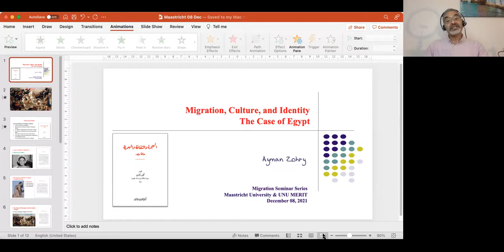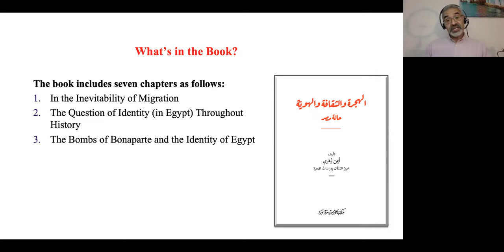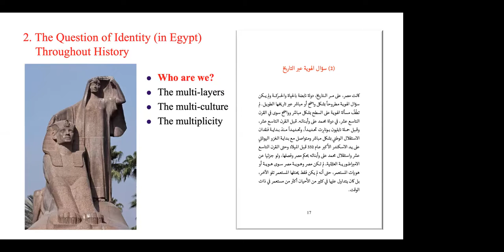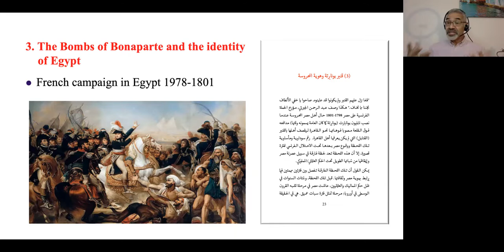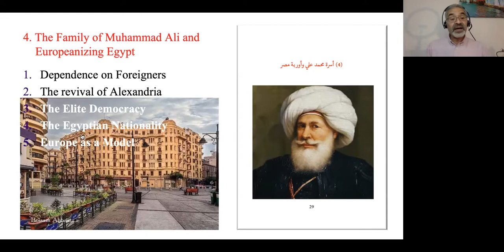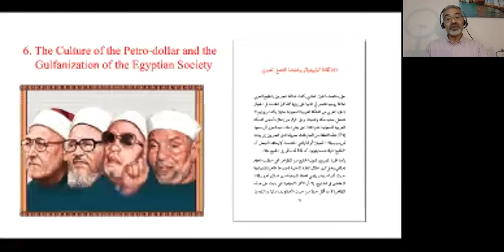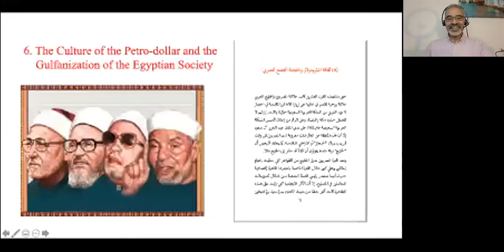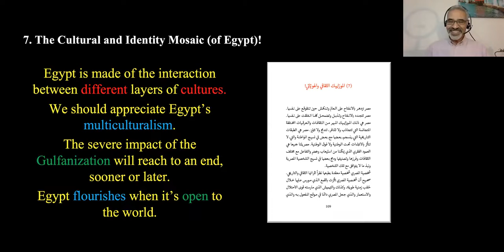Migration, Culture, and Identity: The Case of Egypt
Migration and its relationship to culture and identity are among the difficult and intertwined topics on which many are reluctant to write on them for several reasons, the most important of which is that being objective in such research is beset by many difficulties and obstacles, the first of which is the difficulty separating the researcher himself from the context. As an Egyptian researcher who grew up in Egypt and its culture, I may find it very difficult to approach this topic with complete objectivity. I am deeply rooted in this land and my association with it is perhaps one of the crucial things that shaped my culture, my awareness of the world and my interpretation of the social phenomena that occur in my country and worldwide. The second and most important point, if I was able to get past the first point, is the issue of my positionality within this research, and the difficulty of the individual researcher to complete an integrated work on this topic, no matter what his capabilities are and no matter how much time is devoted to such work, as the issues of migration, culture and identity are in themselves topics that intersect and intertwine with other social sciences. Between migration to Egypt before the 1950s and forced migration to Egypt since the beginnings of the 21st century, the major exodus of Egyptians towards the oil kingdoms in the Gulf. This economic migration to the Arabian Peninsula turned the conditions of the Egyptian society upside down, with the economic boom and social disparity caused by remittances to Egypt by Egyptian workers abroad. More important than remitted Dinars and Dirhams were the non-monetary remittances (social and cultural remittances) and their alignment with the Egypt’s political orientation at that time and the state’s alliance with Saudi Arabia’s fundamental Islam against the USSR’s invasion of Afghanistan and the start and rise of Islamic Jihadism during the period of the late President Sadat (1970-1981), a period that made of the empowerment of Wahabi thoughts and fundamental Islam in Egypt and the rise of supranational affiliations against the national culture and values. An attempt is made in this book to trace the story of Egyptian migration and its impact on Egyptian society and the Egyptian identity before and after the era of massive migration to the Gulf kingdoms; I follow the story from the beginning, from Napoleon’s Campaign in Egypt until the present time.

Ayman Zohry (Ph.D. University of Sussex) is an Expert on Population and Migration Studies based in Cairo, Egypt. He is the founding president and president of The Egyptian Society for Migration Studies (EGYMIG). Dr. Zohry is also an Adjunct Professor at the American University in Cairo (AUC). Following his early interests in Arab and Egyptian demography (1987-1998), Dr. Zohry’s research interests have shifted increasingly to the study of migration. Dr. Zohry is the chair of the Scientific Panel on Migration, Union for African Population Studies (UAPS) and former chair of the Scientific Panel on International Migration, the International Union for the Scientific Study of Population (IUSSP) 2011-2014. His current research interests include internal migration and urbanization, labor migration, irregular migration, migration governance, and migration policies in the Middle East and North Africa (MENA), and Europe. Dr. Zohry served as a member of the editorial board of the Journal of Immigrant and Refugee Studies, 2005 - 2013. Currently, he serves as a member of the editorial board of the International Migration Review (IMR).?